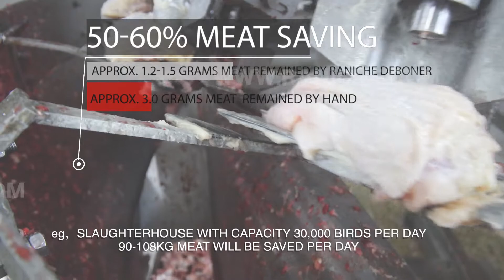Automatic Poultry Meat Chicken Leg Thigh Deboner Equipment Thighs Deboning Process Machine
RANICHE Machinery Technology is a professional integrated solution supplier of automatic poultry processing system.
We have more than 20 years of experience in the production of poultry slaughterhouse equipment. Our professional design team and overseas installation team help customers have built more than 800 poultry slaughter lines.
We can produce, design, install 300 bph-13500 bph poultry abattoir processing line.